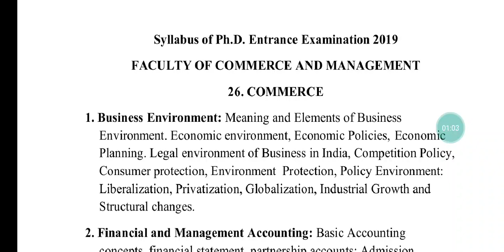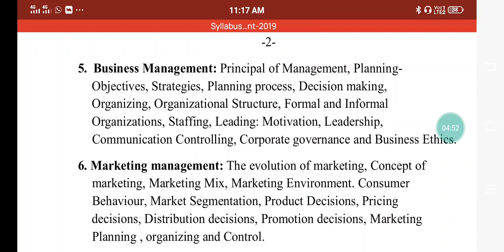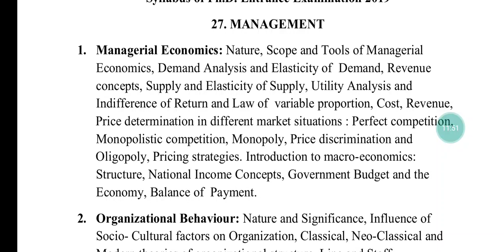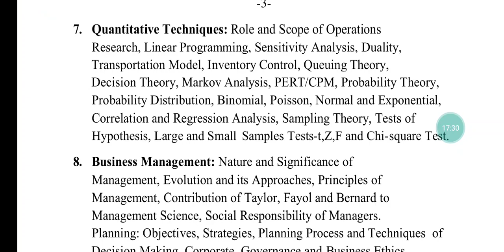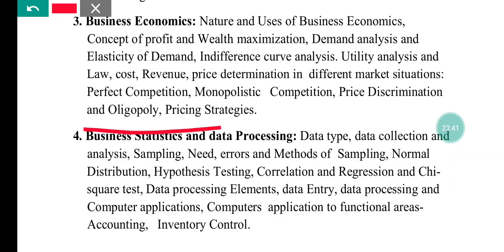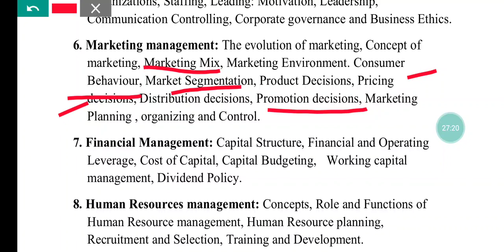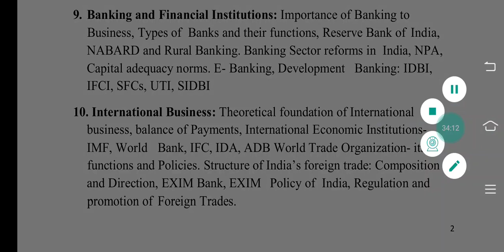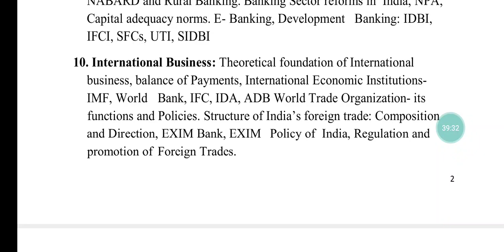Stretegy for PhD Entrance Test | How to Prepare for PhD Entrance Test| One Month Stretegy for RDET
Link of Previous Year Paper of Ph.D entrance-